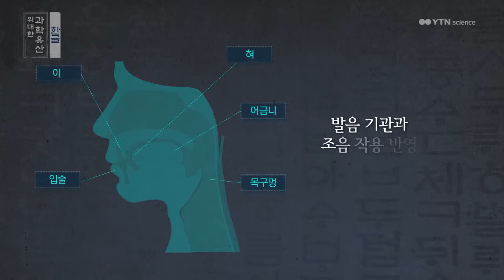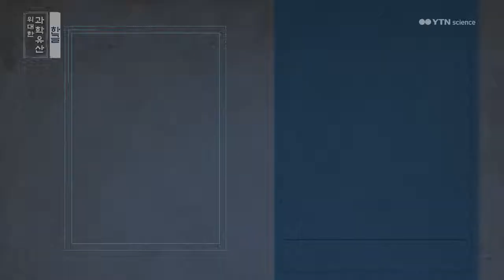위대한 과학유산 - 한글